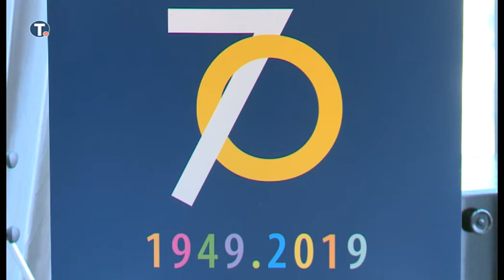Konferencija "Ka ujedinjenoj Evropi: rodna ravnopravnost i ženska prava", 7.3.2019.